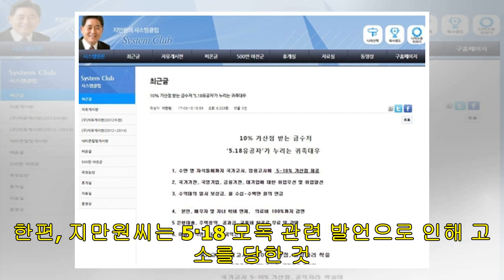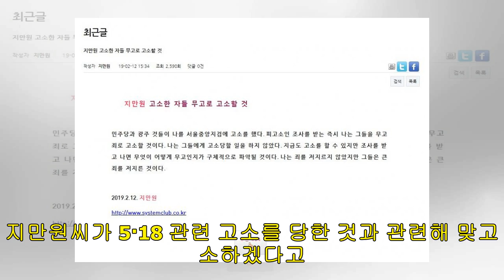김명수 기자 - [팩트체크] 5·18 민주유공자가 가산점 받아 공무원 싹쓸이?…0.1% 수준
[김명수 기자] 자유한국당 일부 의원의 '5·18 망언' 파문을 계기로 5·18 민주유공자에 대한 가짜뉴스가 확산되고 있다. 최근 극우 성향의 단체 채팅방, 온라인 커뮤니티에서는 '5·18 유공자가 특혜를 받아 귀족 대우를 누리고 있다'는 내용의 게시물이 퍼지고 있는 것. 5·18 유공자가 각종 고시에서 5∼10% 가산점을 받아 '공직을 싹쓸이'하고 있고, 금융권·대기업에 최우선으로 선발될 뿐만 아니라 병역도 면제된다는 게 이러한 게시물의 주요 내용이다. 또한 수억 원대의 보상금에 더해 매월 수십만원에서 수백만 원의 연금을 받고 있...